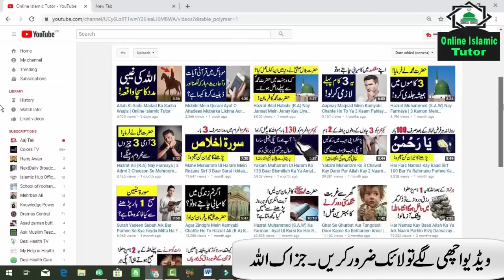Sirf Aik Din Mein Jaldi hamal tehrane ka sahi tarika in urdu | Fori hamal k liye Tips |Islamic Tutor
Hi Friends!! I’m here with this new video of Sirf Aik Din Mein Jaldi hamal tehrane ka sahi tarika in urdu | Fori hamal k liye Tips |Islamic Tutor.

Assalam o Alaikum Brothers and Sisters , Here's a summary of this video.In This Video I Will Share With You Very Important Tips For Become Pregnant Fast.I am Also Tell You Sirf Aik Din Mein Jaldi hamal tehrane ka sahi tarika in urdu.